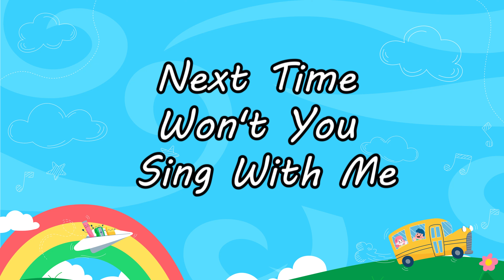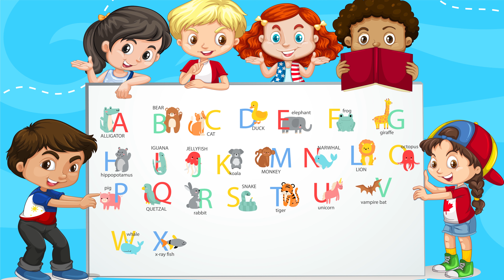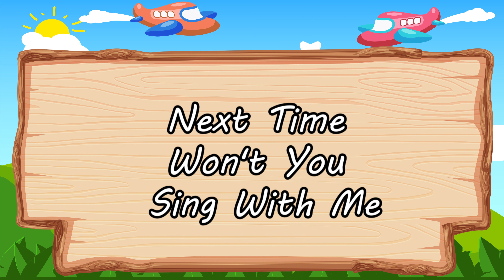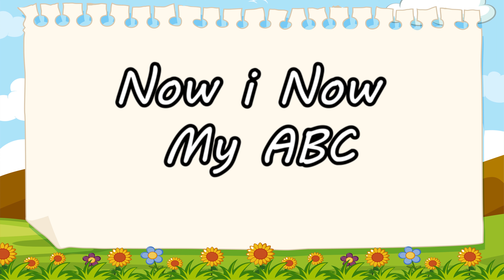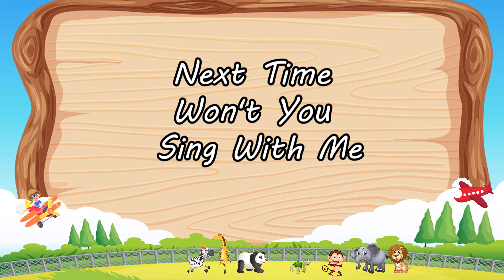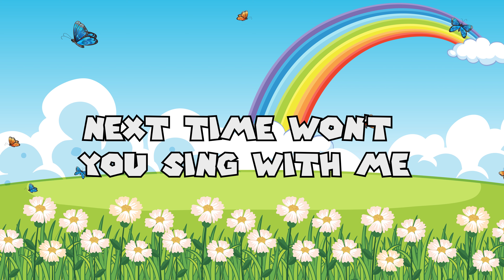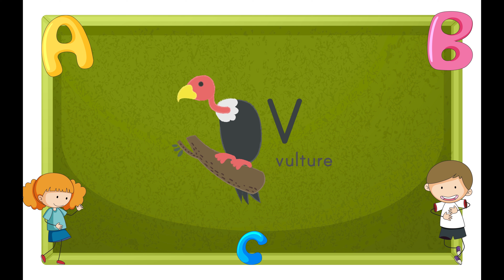ABC Alphabet Song for Children - ABC Phonics Song - ABC Songs -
Kidsplay planet Channel is an online educational platform, specializing in graphic videos, nursery rhymes and songs for children. With the help of colors and graceful movement children develop their cognitive capacities, imagination, creativity and logical reasoning.